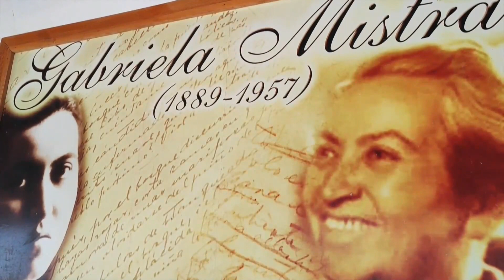Ga­brie­la Mis­tral, más vi­gen­te que nun­ca en ple­na ola pro­gre­sis­ta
EspecialNCC2023✨La van­guar­dis­ta vi­sión edu­ca­ti­va de Ga­brie­la Mis­tral está más vi­gen­te que nun­ca en ple­na ola pro­gre­sis­ta en La­ti­noa­mé­ri­ca, pues a 66 años de su muerte, aun se recuenda su lucha por la escolarización de los niños.

Foto de portada: EFE / Iñaki Martínez.